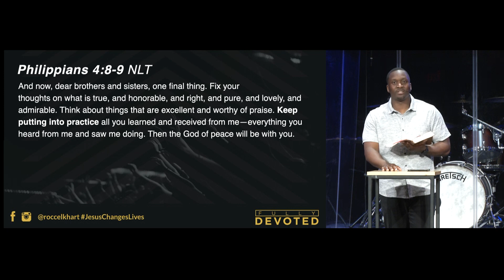Are You Growing?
Scott Matthews
Elkhart & Goshen Campus
8-30-20